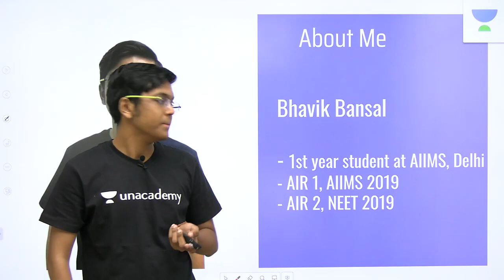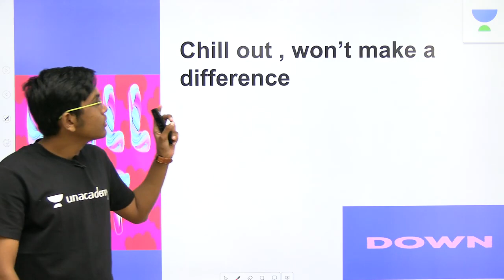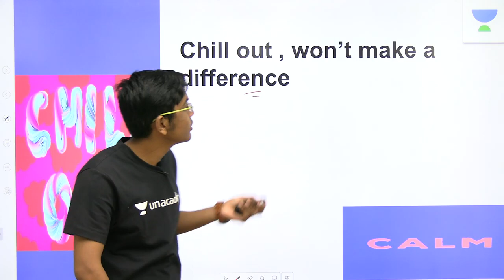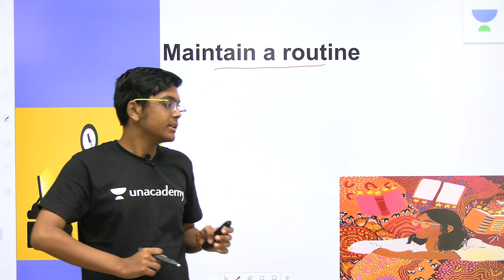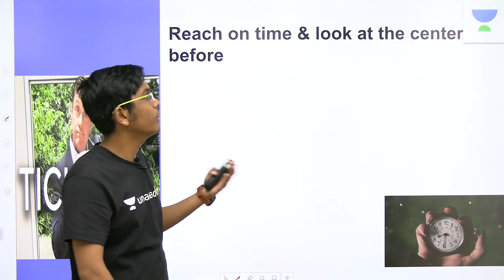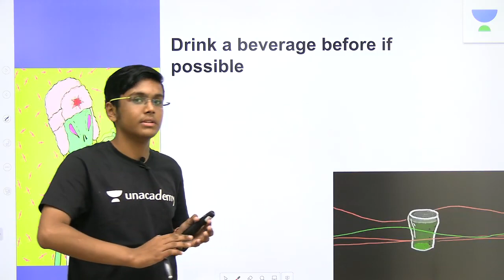Last Few Days Strategy for Medical Aspirants | Bhavik Bansal AIIMS-MBBS Topper AIR - 1 2019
Bhavik Bansal and other top educators are teaching live on Unacademy Plus.

Bhavik Bansal is going to discuss his journey to AIR 1.

Cracking NEET/AIIMS/JIPMER or any medical entrance examination becomes way easier with thorough preparation under the right guidance and correct techniques. In this session,  Bhavik Bansal AIIMS-MBBS Topper AIR 1 2019 discusses his journey to AIR 1, and how you can divide your time judiciously, give enough attention to all the subjects (Physics, Chemistry & Biology). We hope, to help you have a clear picture of how you can give your best in the Exams without stressing and being very confident.

1. Learn from your favourite teacher
2. Dedicated DOUBT sessions
3. One Subscription, Unlimited Access
4. Real time interaction with teacher
5. You can ask doubts in live class
6. Limited students
7. Download the videos & watch offline

Best Books for NEET/AIIMS | NEET | Unacademy NEET | NEET Physics | NEET Chemistry | NEET BIOLOGY